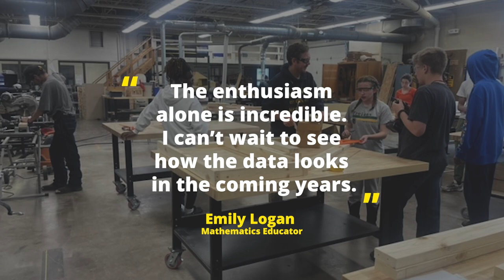Giving Context to Algebra, Geometry = Enthusiastic Students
Giving context to algebra, geometry = enthusiastic students. Several mathematics teachers in the state are d incorporating contextualized learning to make algebra and geometry relevant and interesting to students.